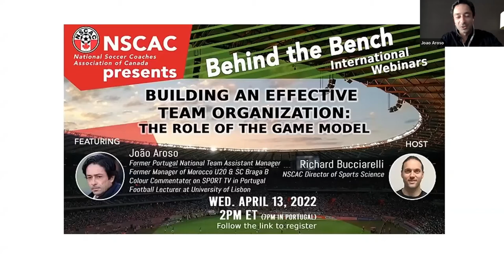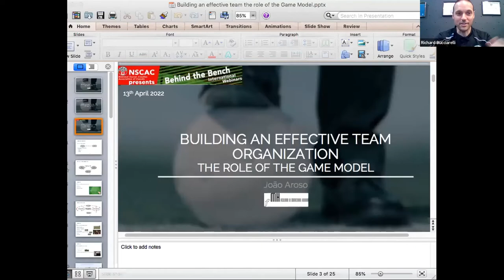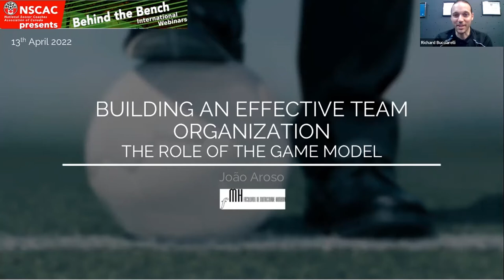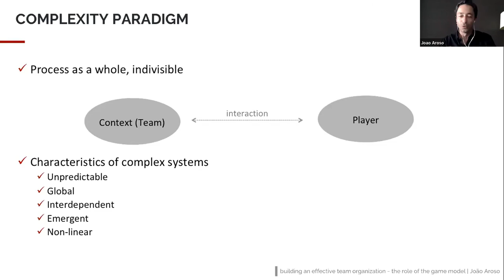NSCAC - Behind the Bench, Episode 51: Building Effective Team Organization (Preview)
Welcome to our fifty-first episode of ‘Behind the Bench’ where we talk about the ins and outs of our beautiful game in Canada, from a coaching perspective. This episode of Behind the Bench is hosted by Director of Sports Science at the NSCAC, Richard Bucciarelli.

Join us on this week’s episode of Behind the Bench where we bring on Joao Aroso!

Joao is the former Portugal National Team Assistant Manager, former Manager of Morocco U20 & SC Braga, Colour Commentator on SPORT TV in Portugal, and Football Lecturer at the University of Lisbon.

To have access to the full video and much more content from the NSCAC, become a member of the NSCAC